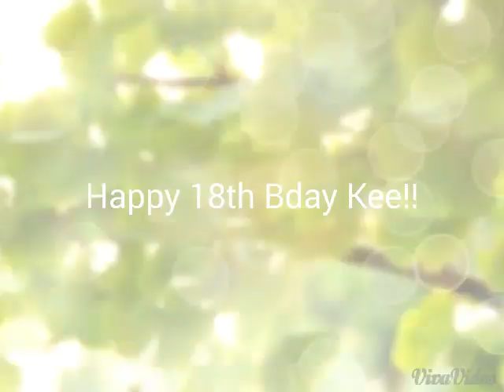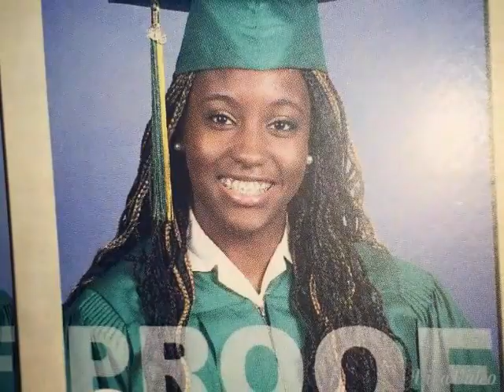Happy 18th Birthday Keairah Dawkins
A little something for my oldest on her 18th bday.  Love you.  Song by: Doobie Powell Happy (Remix)